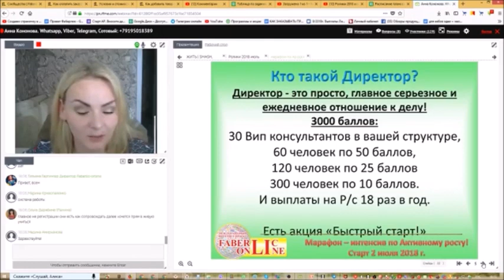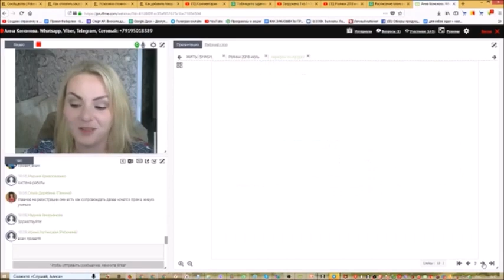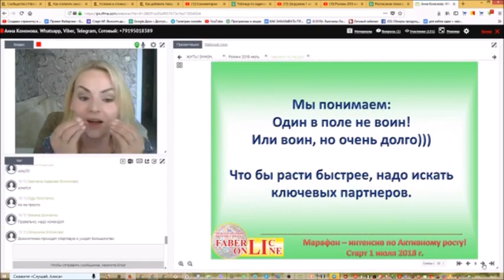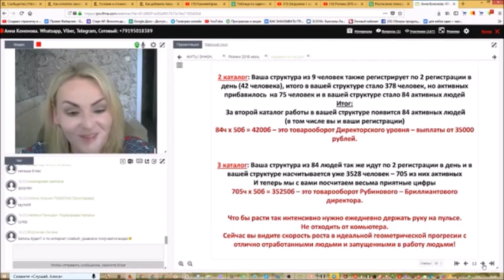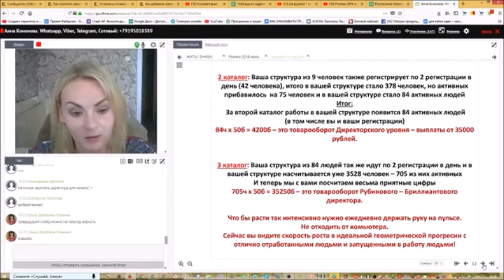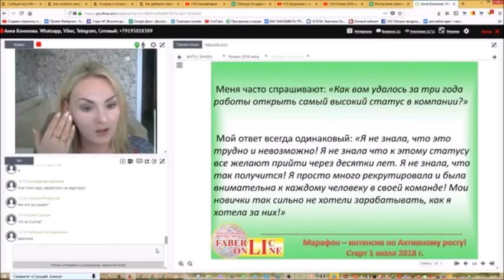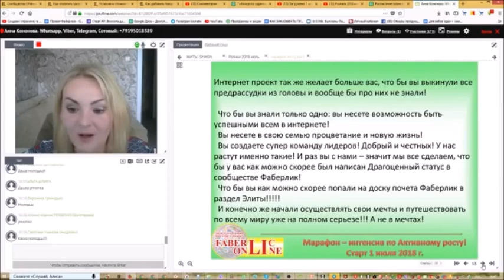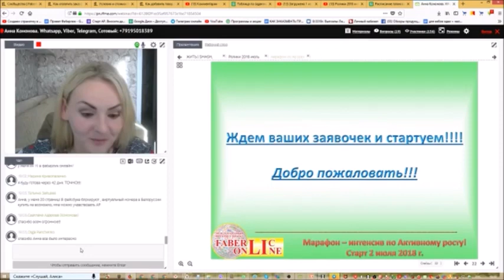Вдумайтесь что будет если рекрутировать и качественно обучать каждого!? ГЕОМЕТРИЧЕСКАЯ ПРОГРЕССИЯ.